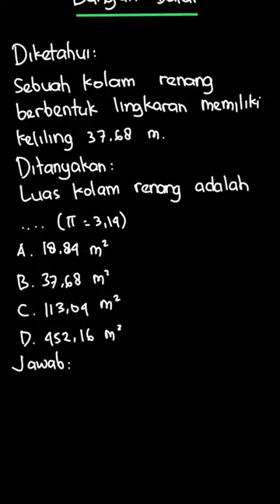Sebuah kolam renang berbentuk lingkaran me... | PR Matematika U | Kelas 6 | 2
✅ Dalam video ini kita akan membahas: Sebuah kolam renang berbentuk lingkaran memiliki keliling 37,68 m. Luas kolam renang adalah (\pi=3,14)
a)  18,84m^2
b)  37,68m^2
c)  113,04m^2
d)  452,16m^2
Tema:
Kelas: 6
Mata Pelajaran: Matematika
Bab: 2
Buku: PR Matematika Untuk SD/MI Kelas VI

👉 Buku yang telah tersedia:
{PLAYLIST_LINK}
Di mana kamu dapat menemukan kami?